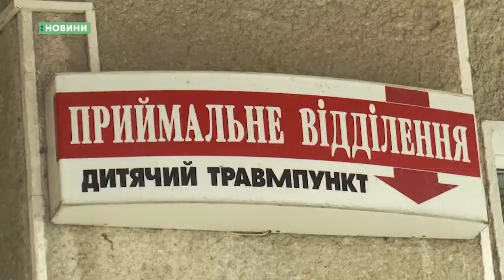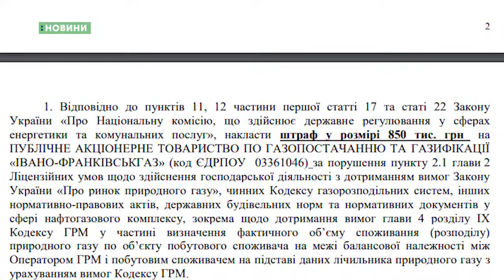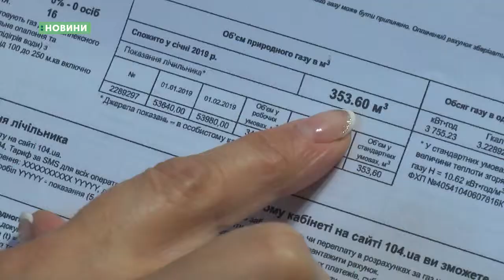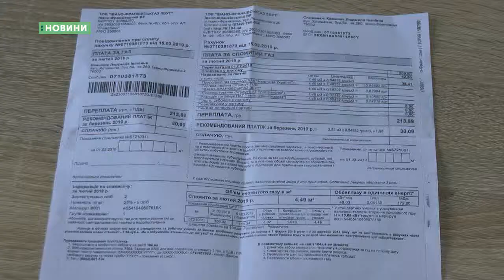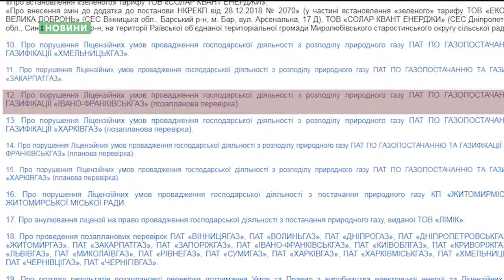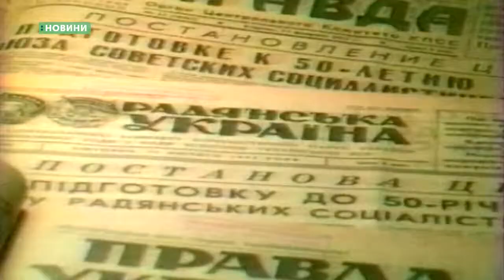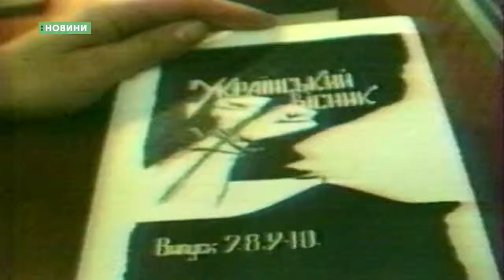25.03.2019. Новини. 20:50